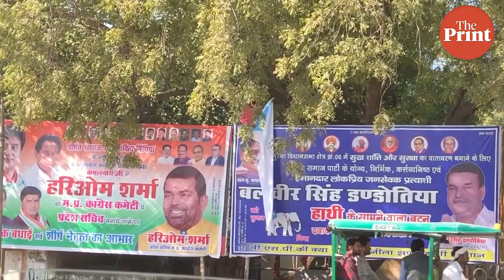Can BSP’s elephant play spoiler for Congress & crush its chances in a close election?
Flags and hoardings of former Uttar Pradesh chief minister Mayawati’s Bahujan Samaj Party (BSP) dominate the Morena in Madhya Pradesh as much as those of the state’s two key parties, Congress and BJP.

This is one of the regions where the BSP has a sizeable presence. In fact, two of its four MLAs in the outgoing Madhya Pradesh assembly are from Morena district — representing Dimani and Ambah seats.

Of the six seats in the district, the BSP won two and the BJP took the rest in the last elections. The BSP, however, managed to beat the Congress and finish second in two of the seats and ended up third in the other two.

It is the BSP’s presence and significant vote-share here that pushed the Congress down in the final tally, with Mayawati’s party eating into some of its voter base, particularly Dalits and the minority community.

In an election as closely contested as this, where perhaps every single seat matters, a party eating into its vote-share — even if in limited areas — is something that can dampen the Congress’ prospects, unless the mood in its favour is so overwhelming that it overpowers all other factors.

And thus, the fact that an alliance with the BSP fell through, with these parties contesting separately now, can prove to be a bit of a thorn in the Congress’ path.